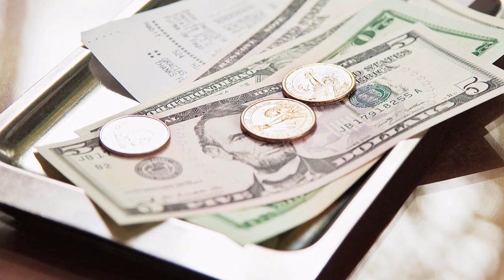How To Speak Your Truth - Mindset Monday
Speak Your Truth – Mindset Monday

Let me ask you a question: how often do the words you speak reflect who you truly are?

As human beings, we spend a lot of time talking. We talk about this, talk about that. Discuss this, discuss that. Our lives are filled with conversation and our relationships are built off of “communication”. But how often do we speak the truth? How often do we speak our truth?

Do you ever get tired of all the talking and just want to feel like you’ve truly communicated with someone?

I recently spent a few weeks down in South America and I learned more about true communication than ever before. And let me tell you, it’s not all about what culture we’re from or the language we speak.

There are actually some languages that, regardless of upbringing and culture, we all speak.

It time for YOU to speak your AUTHENTIC TRUTH, my friend.

Most people are afraid to speak their truth because they're afraid of what other people will think. The whole time they are in a conversation, they are up in their head, worrying, wondering and calculating what other people are thinking and feeling about what they say.

You may have not realized it before, but there is a big blue ocean of opportunity to get outside your own mind, be compassionate and be heart-centered when it comes to communicating with other people.

Let’s vow to be better with our communication, verbal and nonverbal. And pay closer attention to what others are trying to convey. The end result is more love, something the world can always use more of.

Remember, we’re in this together.

Drew

how to speak your truth, why you have to speak your truth, how to be happy, ways to speak your truth, steps to speaking your truth, advantages of speaking your truth, tips for speaking your truth, how to experience life, how to be a hero in every moment, Oprah.com, Ashley Turner, Mind Body Green, MoxyWomen.com, Experience Life, Tiny Buddha